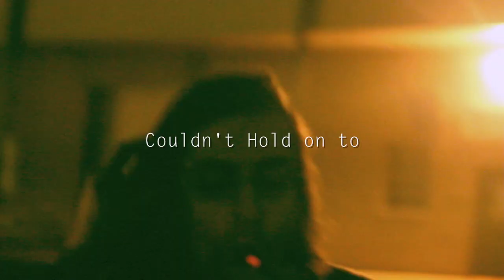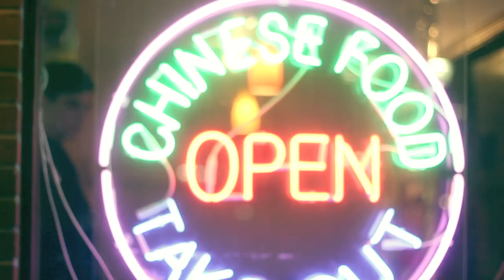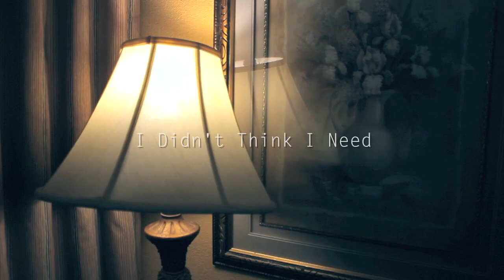Conway - Gaining Ground